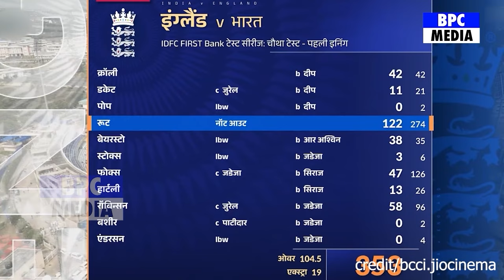IND VS ENG 4th Test DAY 3 Kuldeep Ashwin Bowling Highlights, IND VS ENG Full Match Highlights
india vs england 4th test 2024 highlights
india vs england test match
india vs england 4th test day 2 highlights 2024
india vs england highlights 4th test day 3
india vs england live match today